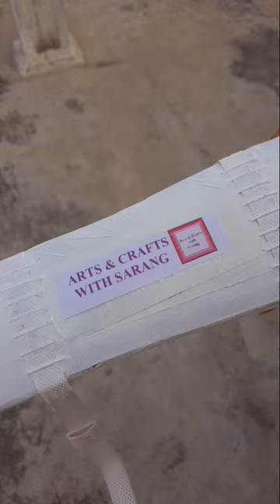How to make Cricket arm guard || Arts & Crafts with Sarang cricketkit cricket pitches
cricket live, cricket pitches,